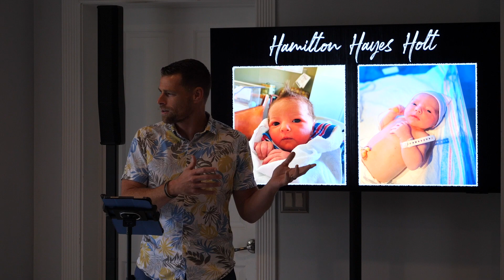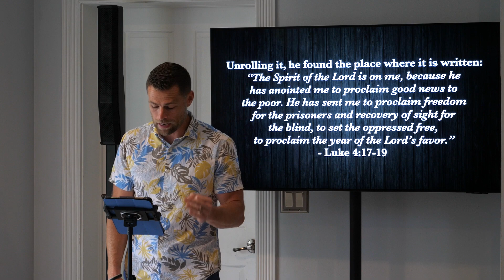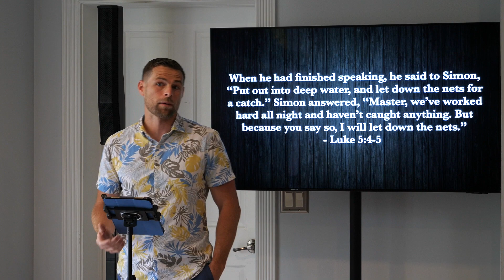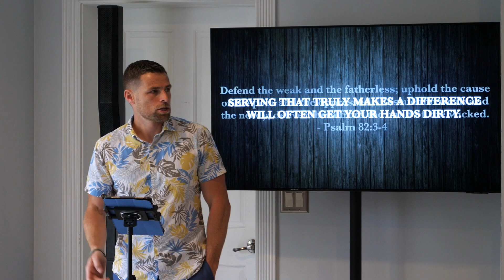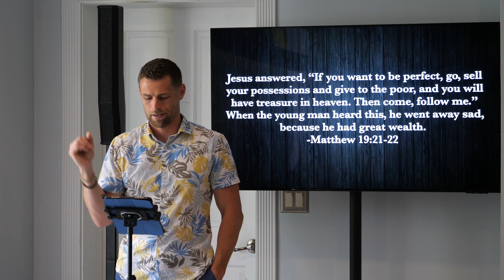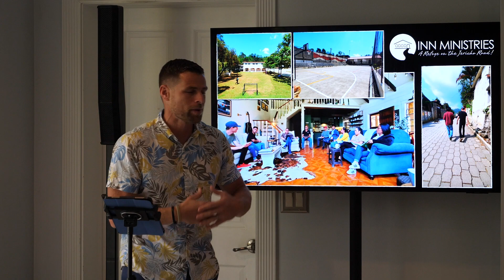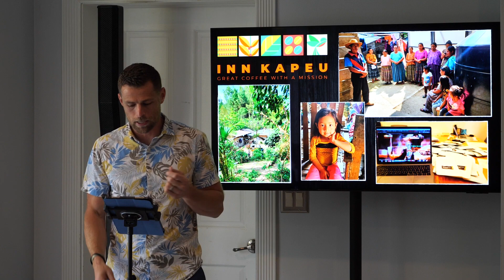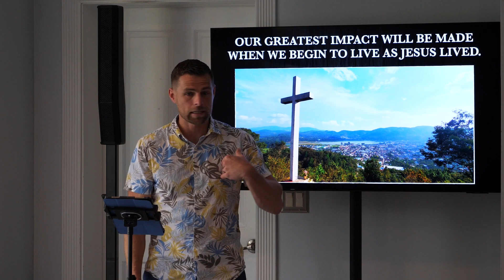The Life of Jesus | The Servant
Good Soil Church | Sunday Service  3/26/23
Pastor Dave Smith